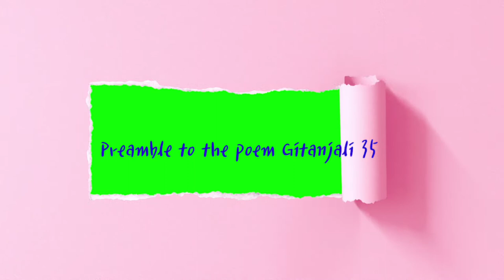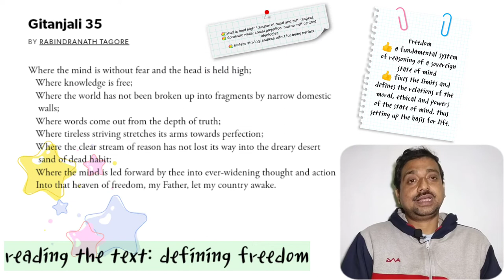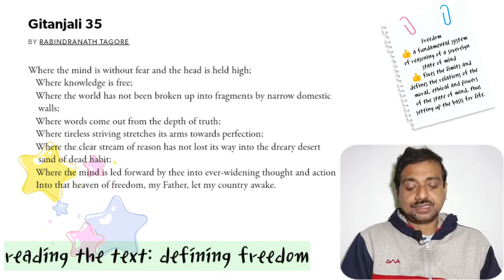Critical Analysis of Rabindranath Tagore's "Where The Mind Is Without Fear" (Gitanjali 35)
Critical Analysis of Rabindranath Tagore's "Where The Mind Is Without Fear" (Gitanjali 35) : Prayer for Freedom

highlights-
Where the Mind is Without Fear critical analysis of the poem?
What does Tagore signify through Where the Mind is Without Fear?
What is the theme of the poem Gitanjali 35?

RabindranathTagore's writing is highly imagistic, deeply religious and for the love of nature and his homeland. His ‘Where the Mind is Without Fear’ Naibedya ( later published in English ‘Gitanjali 35’) is a prayer to a universal father-figure, presumably, God to elevate his country into a free land. To Tagore Freedom is a fundamental system of reasoning of a sovereign state of mind that  fixes the limits and defines the relations of the moral, ethical and powers of the state of mind, thus setting up the basis for life. The ‘World of Freedom’ can only be attained if ~
1.we possess a fearless mind~ a mind which is ‘Without fear’.
2.  knowledge as crystal clear reasoning
3. must be enriched by thoughts and actions
4.   a system of thought that emphasizes the role of reason in obtaining knowledge.
5. ought to be free from prejudices.
6. The world should not become fragmented through internal strives and feuds.
 let's read the poem under the following chapters:
00:00 Introduction
00:29 Tagore as a Poet
03:34 Preamble to the poem Gitanjali 35
05:17 Reading the text: defining freedom
16:02 Conclusion